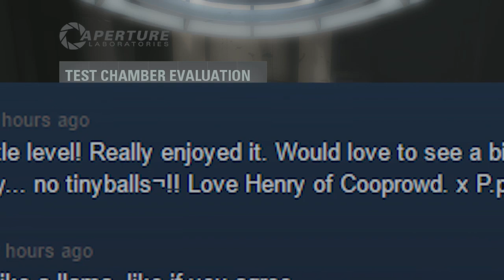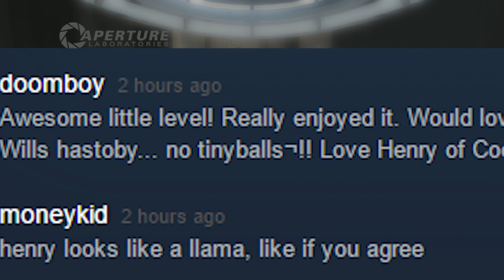Portal 2 Custom Map - Tobyball "HOW ARE WE SO BAD?!"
Also big thank you for those who helped us out on twitter, we love you!

Will and Henry finally get their stupid recording software to work and start hunting for Toby!

Tobyball was made by quaternary